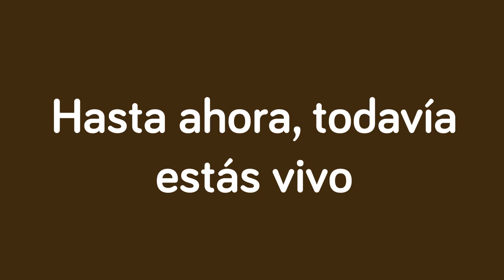Hombre Fue Atacado por un Oso y Dejado por Muerto por sus Compañeros. Su única Misión: Venganza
Esta es la loca historia real de Hugh Glass, un comerciante de pieles que fue atacado por un oso y dejado por muerto por sus compañeros de caza. Mortalmente herido, Hugh luchó a través de sus heridas para encontrar a los hombres que lo abandonaron. Esta es la historia del Renacido, una de las más locas historias de venganza por supervivencia de todos los tiempos.

Todos los videos están basados en información disponible al público, a menos que se indique lo contrario.